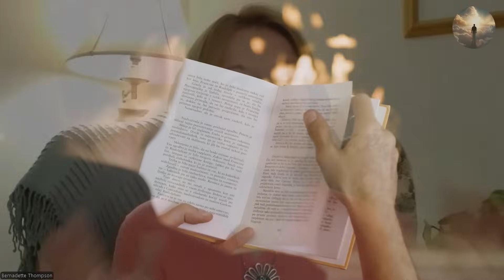Woman Meets Ancestors; Receives Messages for HUMANITY’s Future! Brace Yourself NOW!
00:00: Episode Teaser
00:42: Bernadette Thompson’s spiritual story.
10:11: How did she connect with her Ancestors?
14:35: Receive messages about Ascension and the Humanity’s Future.
17:37: Conflicts are on the rise in the world.
20:43: The Big Shift is Coming!
23:02: What will happen with Election and Economy of the World in 2024?
24:01: What messages did the ancestors tell her?
26:22: The special story!
28:43: What people need to prepare NOW?
Welcome to Life  After Life  Channel, where we delve into the profound theme of the "end" - an exploration of life's closeness and transitions. Join us on a journey to gain a deeper understanding of the intricacies and meanings of life through a unique perspective on endings and new beginnings.